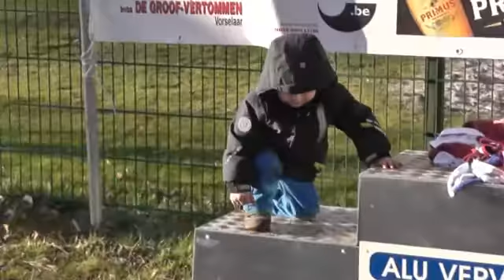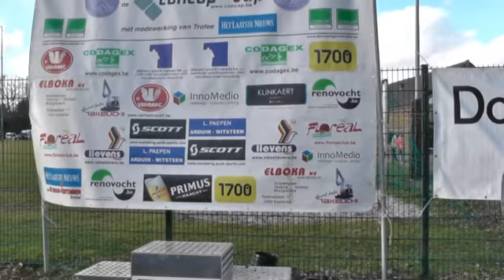16 02 2014 Kasterlee Elit zc é Beloften